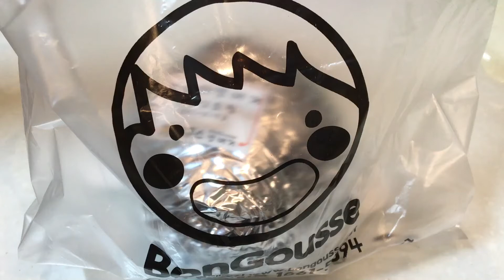봉구스밥버거 레전드 봉순이 계란 먹방 먹어 보신분?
한국 봉구스밥버거 레전드 봉순이 밥버거 맛있게 먹는 방법~!!!
봉순이밥버거에 계란 토핑 콜라보를 통해 맛 케미 폭발~!
한끼 식사로 충분한 푸짐한 크기 인증~!!!

19금 욕설, 포켓몬GO 다음으로 중독성 있는 먹방
너의 이름은 화이트갈릭버거 먹방 영상 밥버거의 반격;
 EXID 하니의 역주행 전설보다 맛있는 봉구스밥버거 먹방영상
주식부자, 증권사 스탁 직원보다 재미있는 마싯쥬;;;
모바일 먹방 영상
리그오브레전드, FIFA온라인, 오버워치, 던전앤파이터, 메이플스토리 보다 흥미로운 온라인 먹방 영상
또봇, 터닝메카드, 요괴워치, 파워레인저, 뽀로로, The Gummy Bear Song 보다 미래의 어린이들에게  맛있는 영상;